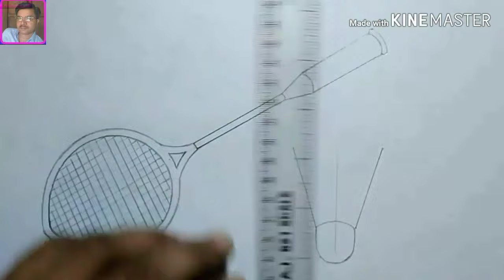Badminton_Racket_drawing // How to draw badminton racket and shuttlecock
इस वीडियो में बैडमिंटन चिड़िया और रैकेट का स्मृति चित्रण करने का आसान तरीका सिखाया गया है